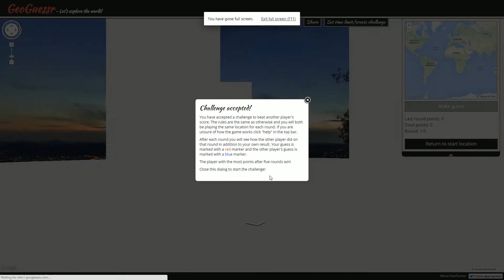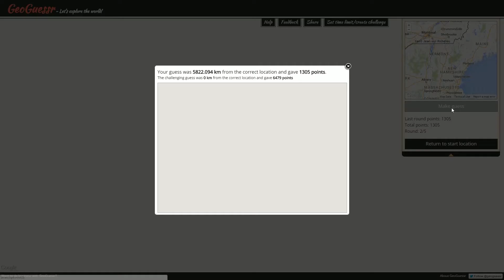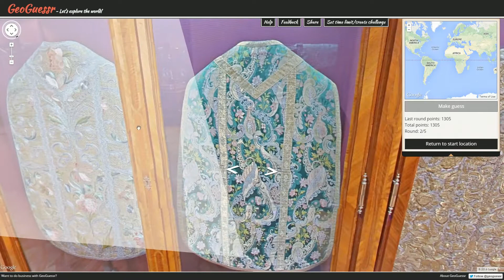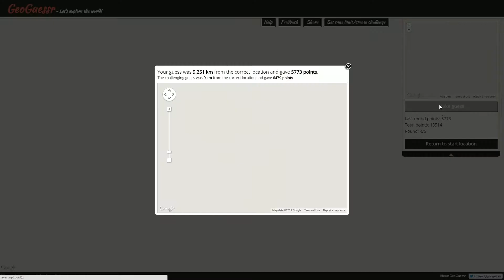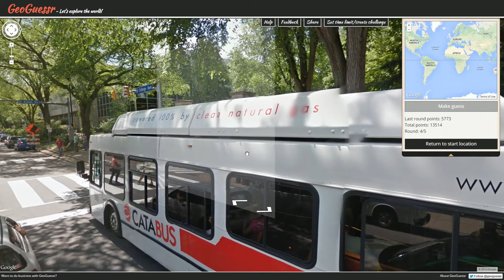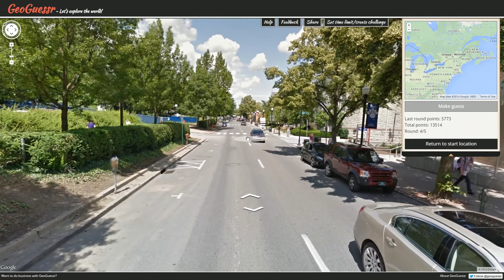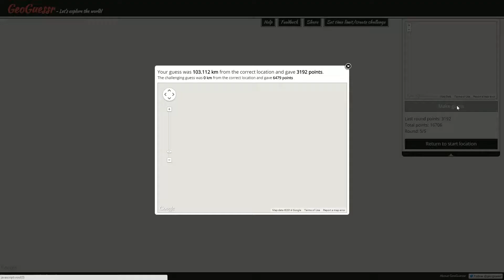Pro Plays with Ather - GeoGuessr Viewer Challenges - Episode 303 (Museum Turnaround)